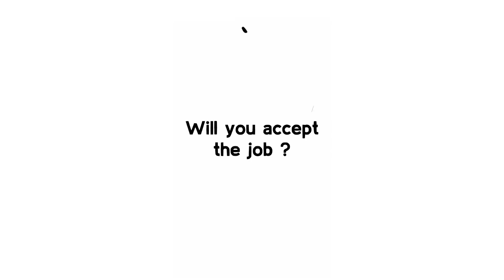Friends vs Friends, Doomblade & l'actu des sorties | IndieMag l'hebdo #254 - 04/06/2023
Tandis que la période chargée de juin pointe le bout de son nez, les sorties continuent du côté des jeux indés ! On jette un oeil à une vingtaine de sorties de la semaine.

Au programme :
00:00 Intro
00:10 Fly Corp
01:07 The Shape of Things
01:37 Frigato: Shadows of the Caribbean (EA)
02:31 Return
03:17 To Hell With The Ugly
03:58 Poly Bridge 3
04:41 Friends vs Friends
05:21 Everdream Valley
06:03 Entracte Twitch
06:25 Return to Grace
07:16 Shame Legacy
07:57 Farworld Pioneers
08:53 Shattered Heaven (EA)
09:42 DOOMBLADE
10:24 Decarnation
11:21 STASIS: BONE TOTEM
12:02 Monsters 'til Midnight
12:44 The Tartarus Key
13:25 Candle Knight
14:06 Killer Frequency
14:47 Myriads: Renaissance
15:29 Driftwood (EA)
16:11 Slayers X: Terminal Aftermath: Vengance of the Slayer
16:43 Pile Up! (EA)
17:26 Wise Garden
18:07 Outro

➤ Streams :
Le vendredi et le dimanche à 21h, des découvertes de jeux indés :